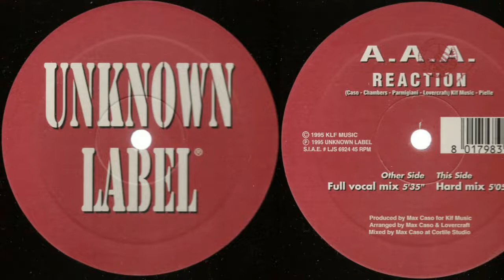A.A.A. - Reaction (Vinyl, Maxi-Single, 12", 45 RPM, 1995)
01. Reaction (Full Vocal Mix)   00:00
02. Reaction (Hard Mix)    05:31